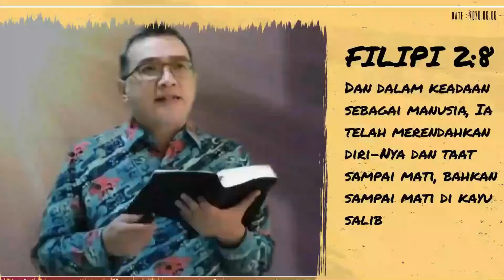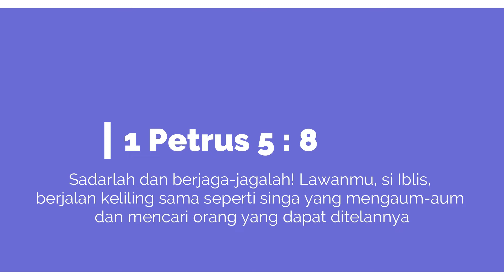Pelajaran Sekolah Sabat 4 Juli 2022, "Cawan Lebur Setan"